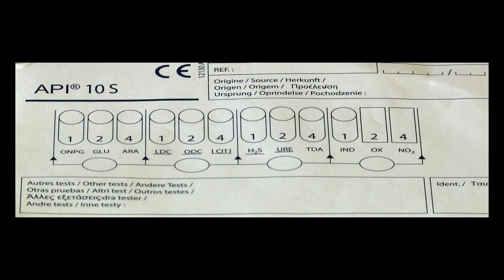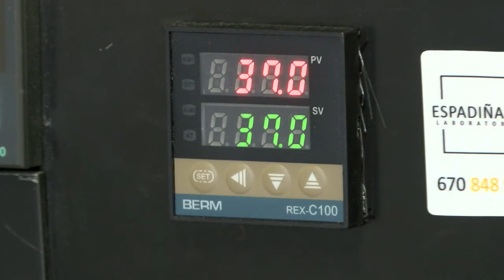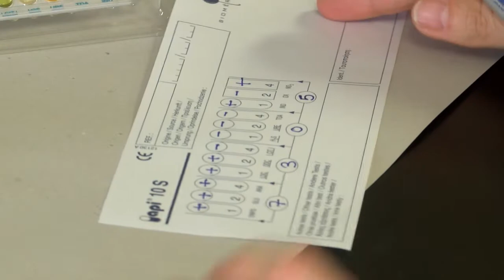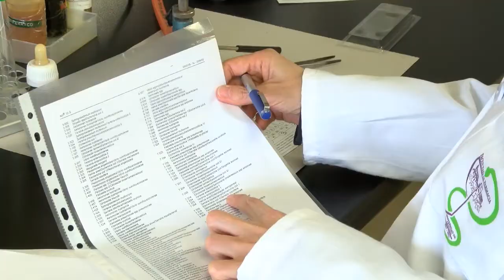Sistema Api 10S. Identificación de Microorganismos